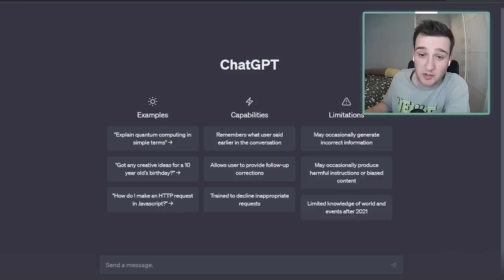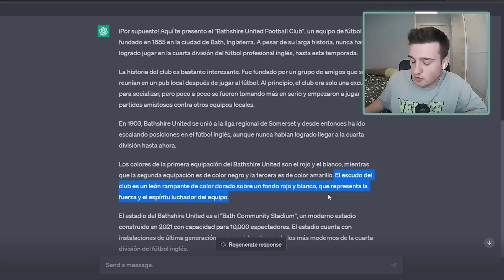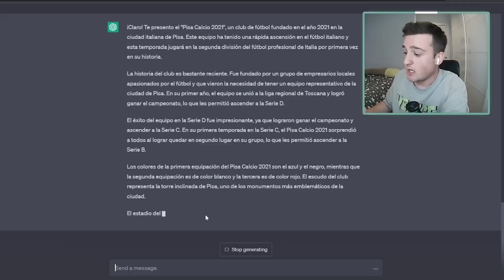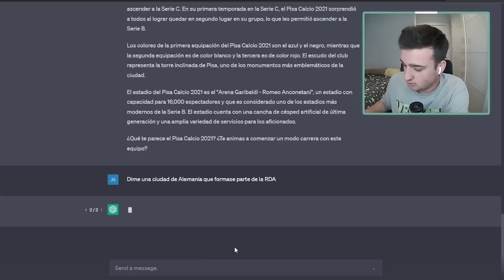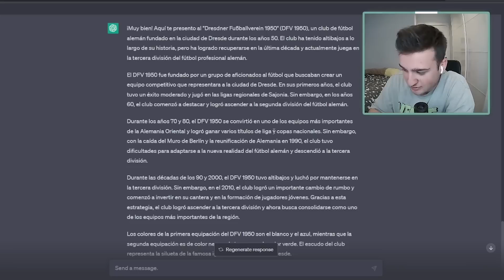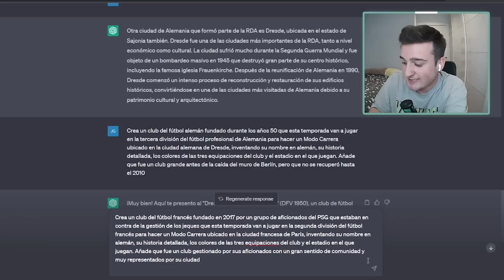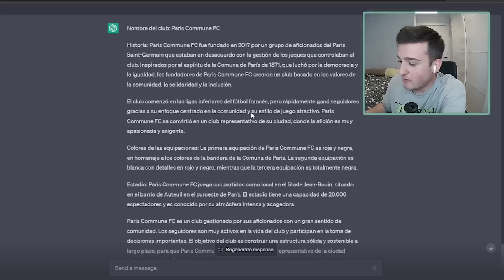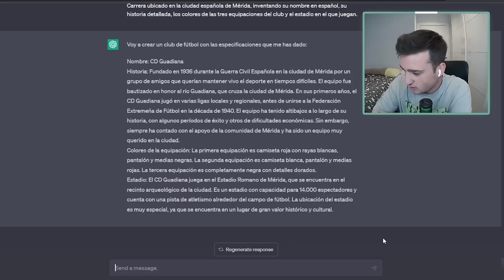LE PEDÍ a CHAT GPT que CREASE 5 CLUBES INVENTADOS para MODO CARRERA FIFA 23